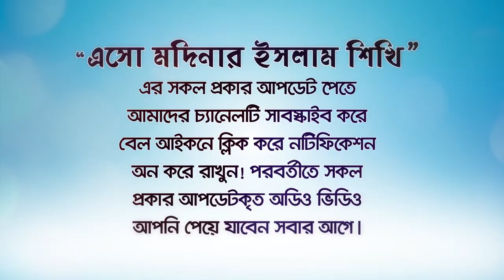মাযহাব কি? চার ইমাম কোন মাযহাবের ছিলেন?? (What is Majhab?)BANGLA LECTURE by Rafiq Bin Lokman Madani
What is Majhab?
মাযহাব কি? চার ইমাম কোন মাযহাবের ছিলেন??